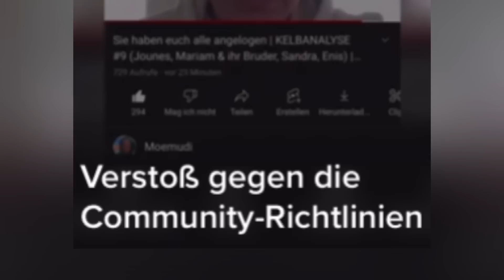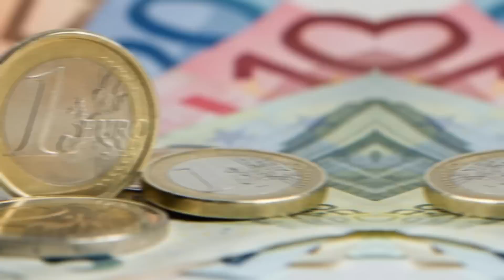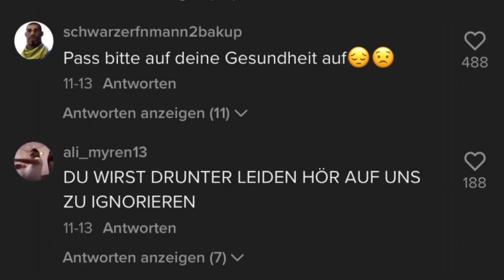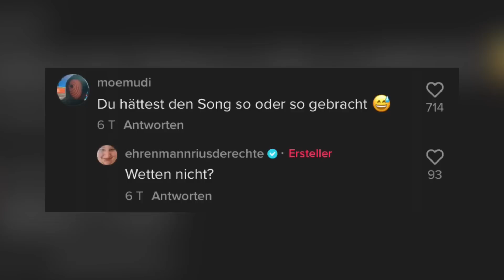Ich bin enttäuscht Ehrenmannrius..